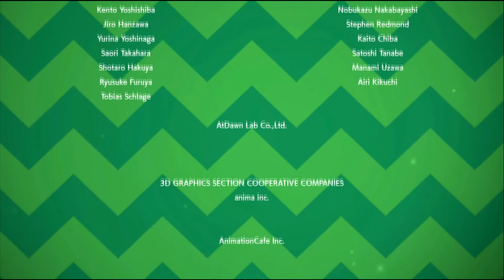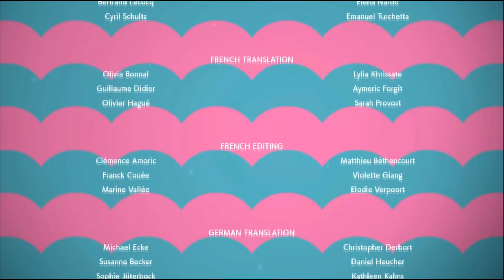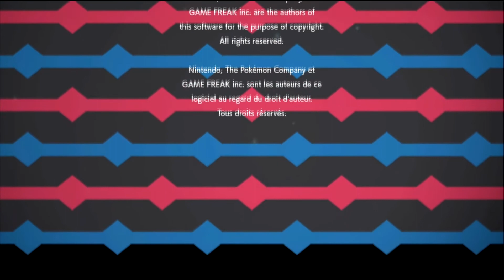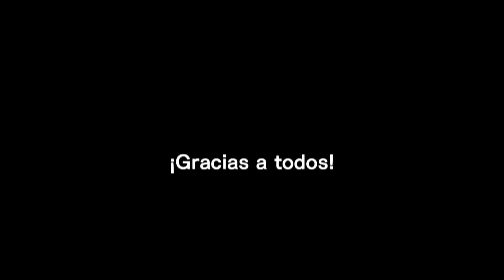Pokémon Espada Cap.28 - EL CAMPEÓN de GALAR y el COMBATE MÁS DIFÍCIL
Cualquier Duda o Comentario o Sugerencia de algún Juego podeis dejarla en los Comentarios.

POKÉMON ESPADA  Cap. 28 [GUIA] - EL CAMPEÓN de GALAR y el COMBATE MÁS DIFÍCIL

Pokémon Espada Cap.27 - APARECE ETERNATUS EL LEGENDARIO